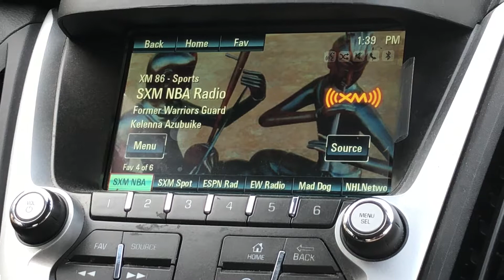Are the 2017-18 Warriors the best?